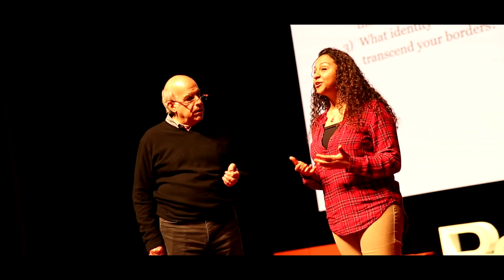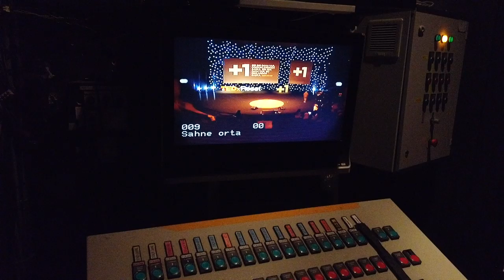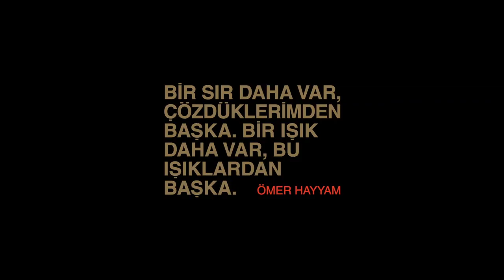TEDx Konuşmacısı Olmak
TEDx'i Türkiye ile tanıştıran ve TEDxReset'in Küratörü Ali Üstündağ, son 10 TEDx yıllık yolculuğunu ve fikirlerini paylaşıyor.